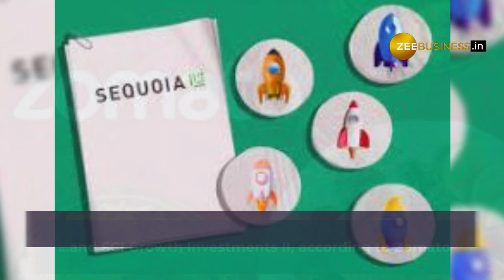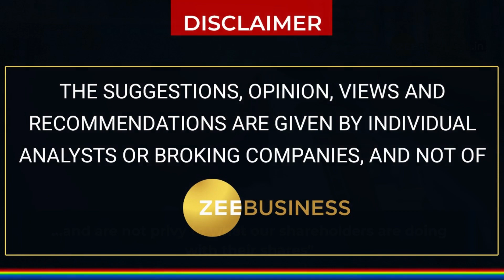Sequoia Capital India Reduces Holding in Zomato, Brings Down Stake To 4.4%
In a fresh filing with the Bombay Stock Exchange (BSE), Zomato said Sequoia Capital India sold some 6.7 crore shares in the September 6-October 14, 2021 period and 10.5 crore shares between June 27-August 25, 2022